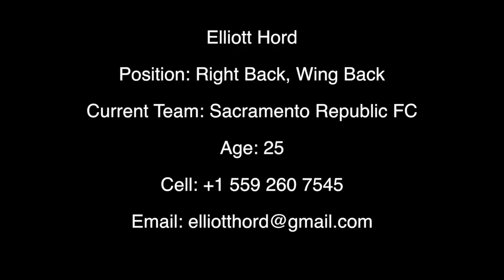Elliott Hord 2017 USL Midseason Highlights